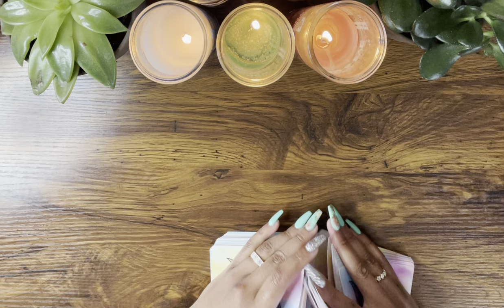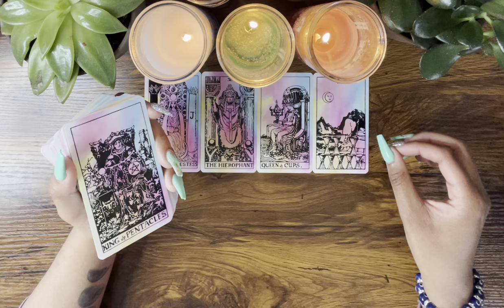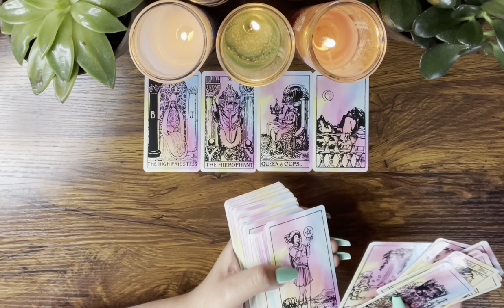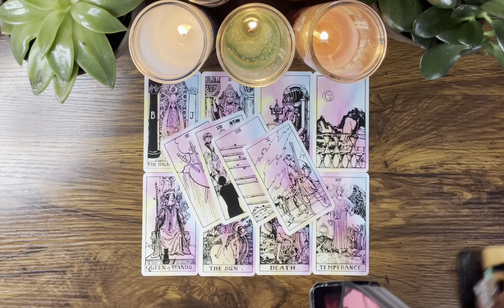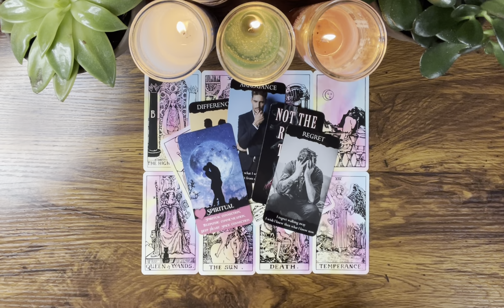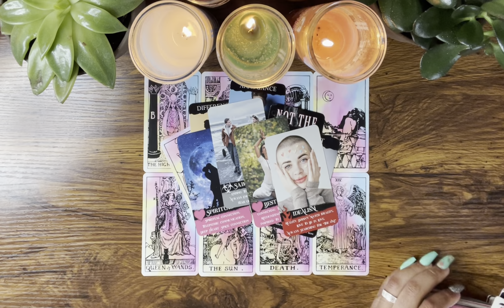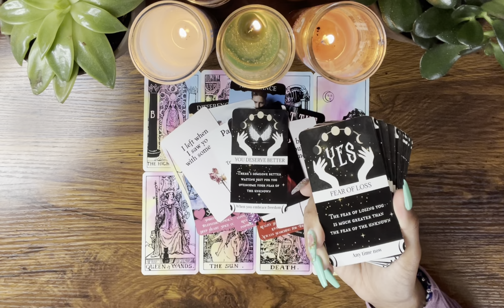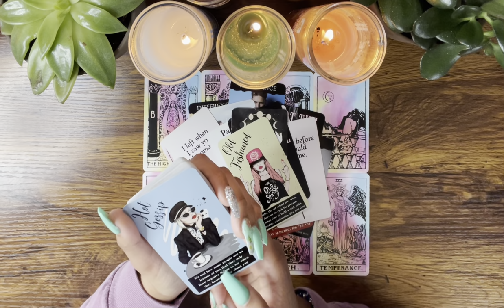CANCER ♋️ Someone has been PROCRASTINATING & they’re about to have HUGE regrets 😣